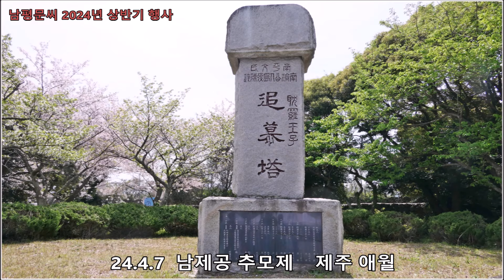남평문씨 2024년 상반기 행사 및 향사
남평문씨 2024년 상반기 행사  및 향사 영상입니다